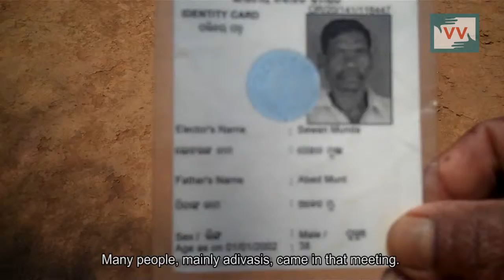Deprived of facilities for wrong registration of caste, Odisha - Purna Reports for IndiaUnheard